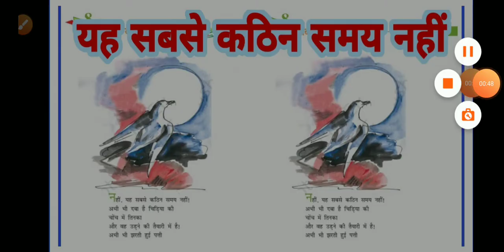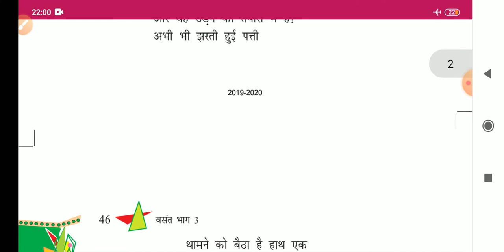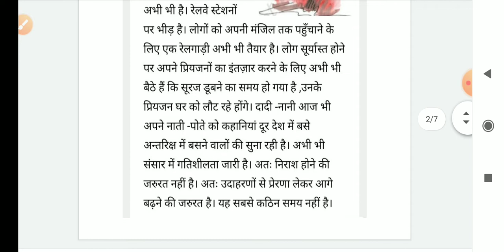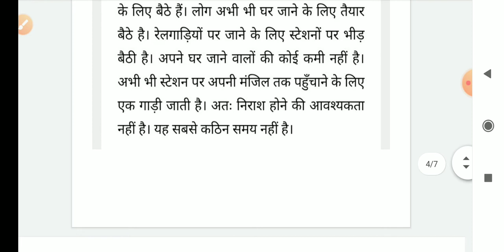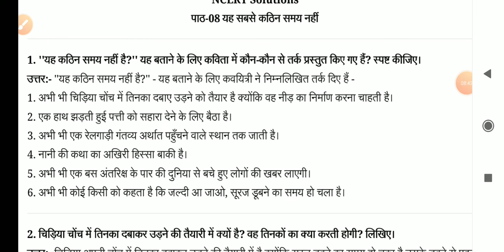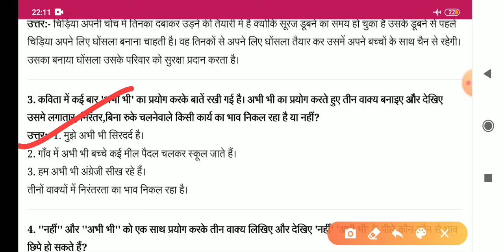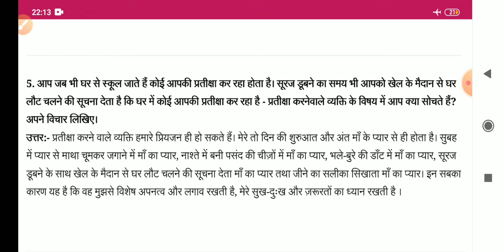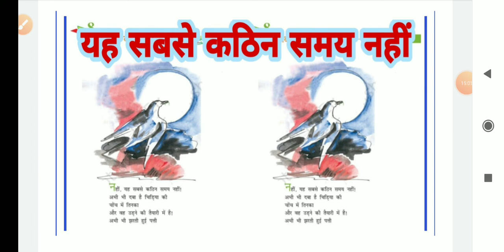यह सबसे कठिन समय नहीं | yah sabse kathin samay nhin | class 8 hindi chapter 8 question answer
यह सबसे कठिन समय नहीं | yah sabse kathin samay nhin | class 8 hindi chapter 8 question answer, class 8 hindi chapter 8, Hindi class 8 chapter 8 question answer, कक्षा 8 हिंदी पाठ 8 प्रश्न उत्तर, yah sabse kathin samay nahi class 8, class 8 hindi chapter 8
class8 hindi

कक्षा 8 के सभी पाठों पढ़ने के लिए, उनका भावार्थ सारांश और प्रश्न उत्तर जानने  के लिए  नीचे दिए गए लिंक पर क्लिक करें:-

Hi I'm Sudama Juyal. I make educational videos for those students who wants to learn with me.